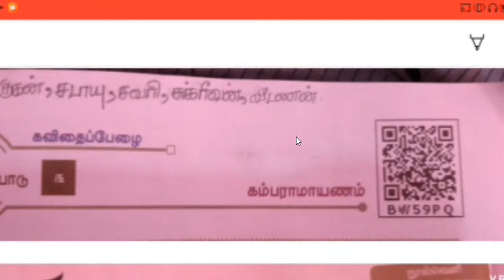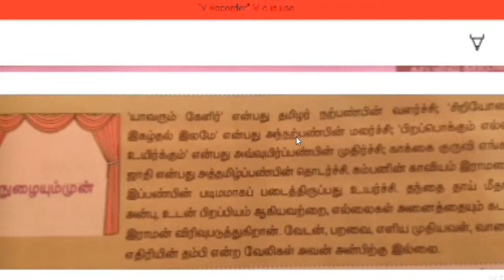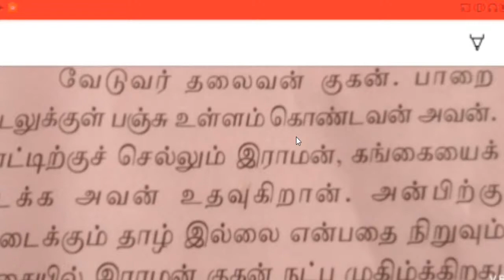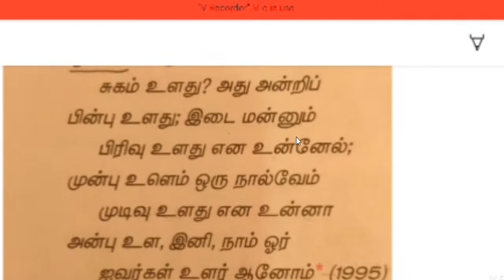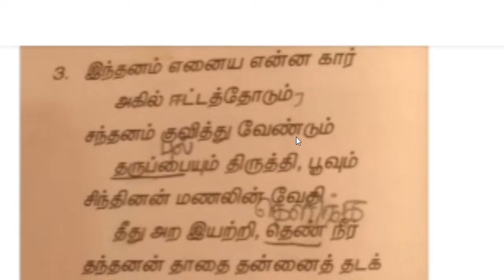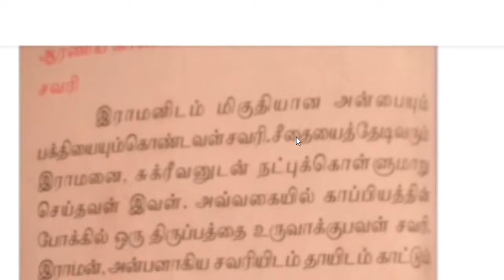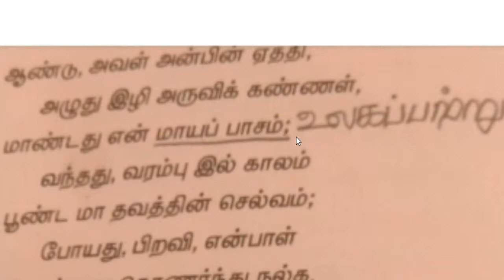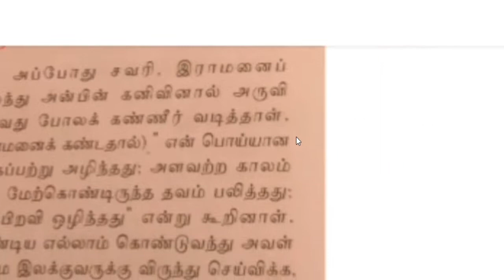XII Tamil Online class 21.01.2022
XII Tamil  Online class  18.8.1
Copy of XII Tamil  Online class  2-9-0